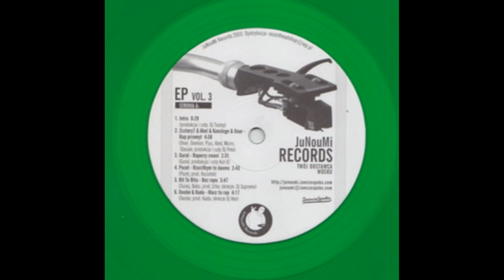Tymon - Nie narzekam ( Junoumi Vol.3)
Kawałek Tymona ze składanki Junoumi Vol.3 wydanej tylko na winylu w 2003 roku.